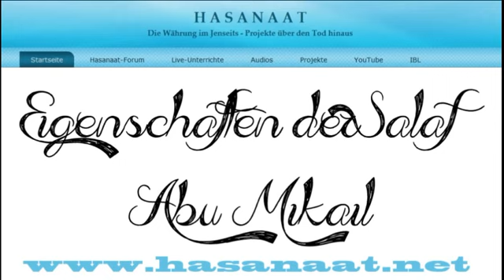Wie waren unsere rechtschaffenen Vorfahren? Teil 6 | Abu Mikail Islam Unterrichte Durus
Ihr findet alle Unterrichte auf meiner Homepage nochmals geordnet und sortiert und viele andere Sachen: